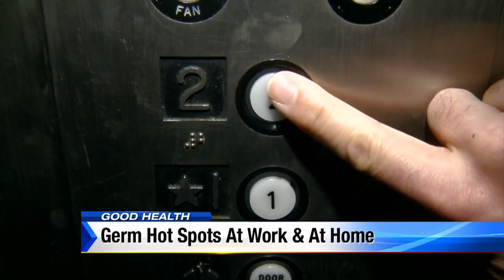Germ hot spots at work & at home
Local 4’s Dr. Frank McGeorge looks at the common germ hot spots in the workplace and at home, and goes over some ways to keep healthy while colds are going around.